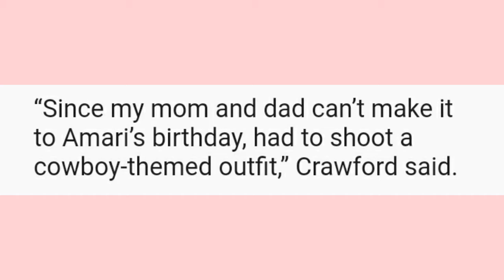Billy Crawford and Coleen Garcia's cowboy shoot for son's 1st birthday